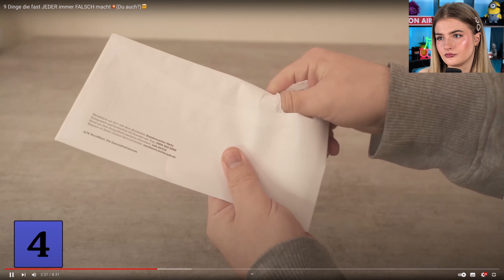9 Dinge die fast JEDER immer FALSCH macht💥- LiDiRo reagiert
LiDiRo reagiert auf @Empfehlungsfuchs 9 Dinge die fast JEDER immer FALSCH macht